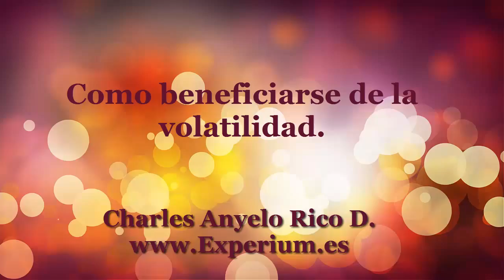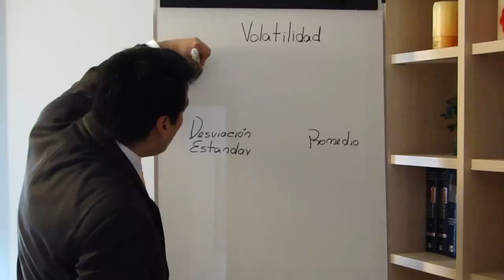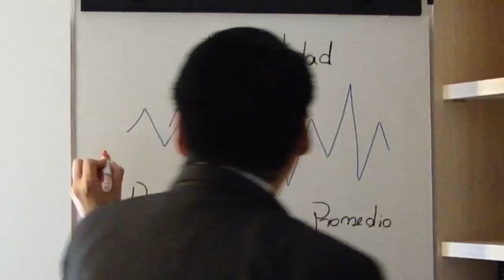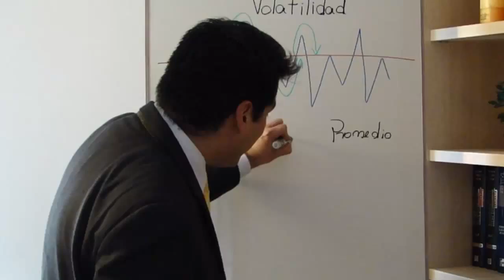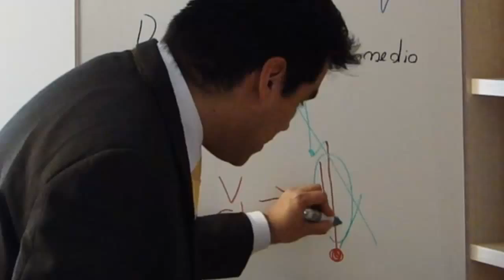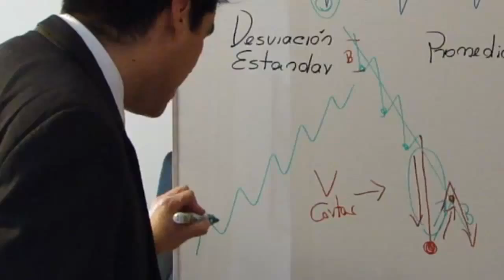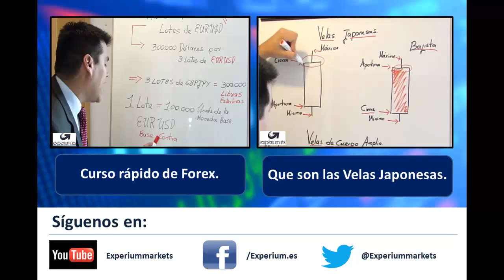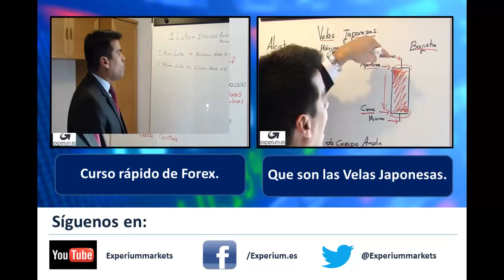Como beneficiarnos de la volatilidad.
Aprendamos a utilizar los términos volatilidad, desviación estándar y promedio para ganar mas dinero en bolsa.

como invertir en bolsa, como invertir en acciones, como comprar acciones, como invertir en la bolsa de valores, como ganar dinero, invertir en acciones, trading, inversiones,